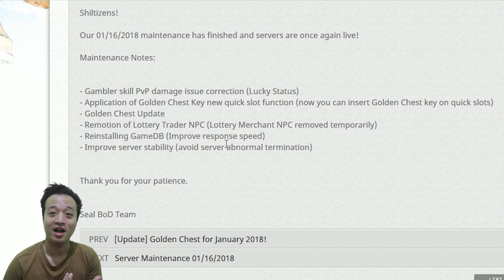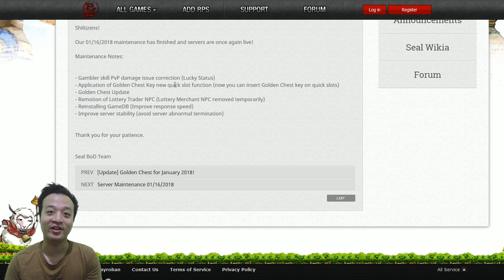Gambler Bakal Punah ??? - Seal BOD - Indonesia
Disini adalah video yang gw tunggu selama kurang lebih 2 tahun yang akhirnya GM melakukannya juga padahal video udah gw post lama, ada apa sih beritanya ???
Yuk langsung saja ditonton ...!

Support Anjulie through the following links!